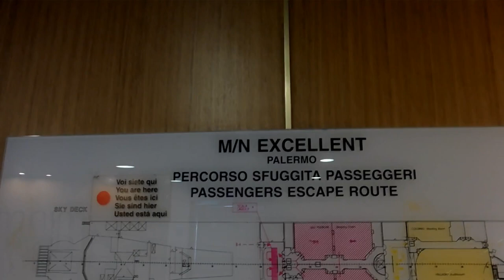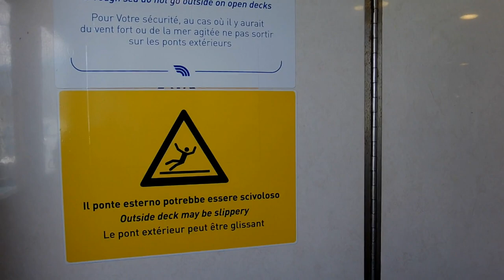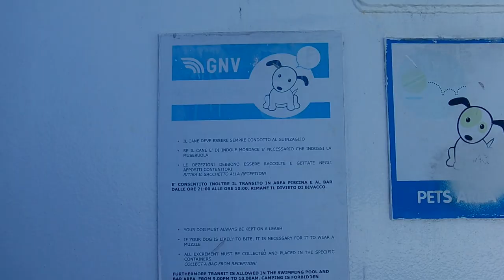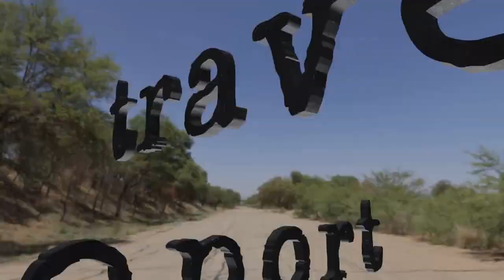095 23-10-20 goodbye europe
travel report
we leave the europe and head to morocco, with an excellent ferry ship

have fun

godspeed

aum

    heinrich isaac - hierusalem surge
    john dowland - can she excuse my wrongs
    orlando di lasso - christus resurgens ex mortuis
    thomas morley - see mine own sweet jewel
    william byrd - fantasy quartet #4
    antonio vivaldi - largo from d major lute concerto